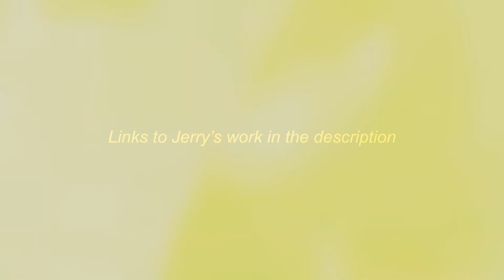A Portrait of Jerry | Ilford HP5 Plus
Back in March, I shot some portraits of my friend Jerry and got him to sit down for an impromptu interview. This video is an attempt to piece together some of the snippets from our conversation with his portraits I took. Certainly a new territory for me, so your feedbacks are welcome!

00:00 Intro
00:51 Jerry's Portraits + Interview
08:17 Thoughts